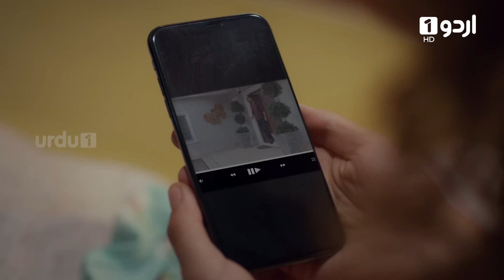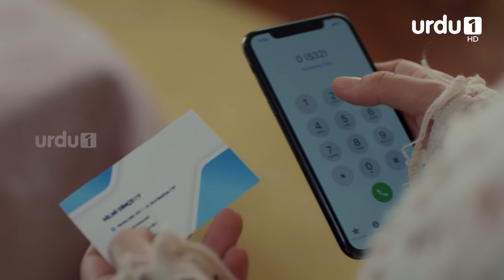Pyari Mahira | Episode 76 | Turkish Drama | My Sweet Lie | 18 April 2024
Nejat, a successful single father, raises his daughter Mahira alone after his wife Aylin leaves. Nejat invents stories about Aylin's absence, telling Mahira she's working on social projects in Africa. As Mahira begins school and questions about her mother intensifies, Nejat recalls a promise he made to Mahira years ago that Aylin would return on her sixth birthday. Meanwhile, Suna, aiming to reopen her late mother's pastry shop, faces financial troubles. Nejat, searching for a filming location, crosses paths with Suna. Misunderstandings arise, leading to Suna spending the night at Nejat's house. The next day, Mahira mistakes Suna for her mother, and a complex web of lies unfolds as they navigate the unexpected situation.